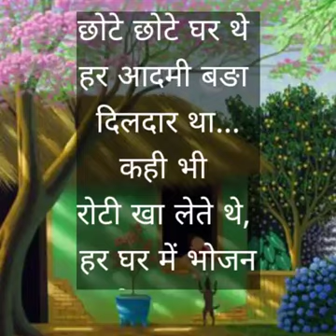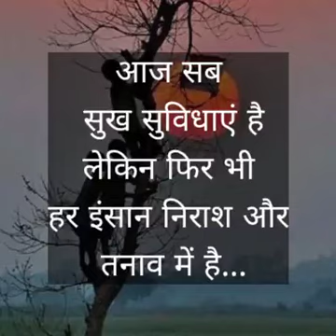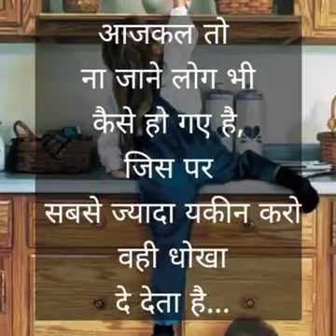old life is nice 👍 #@# new video